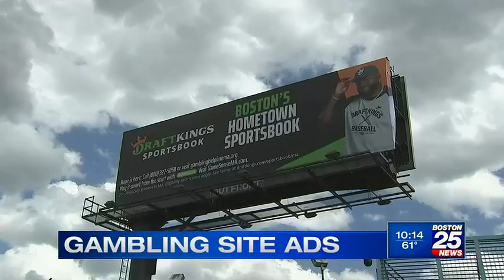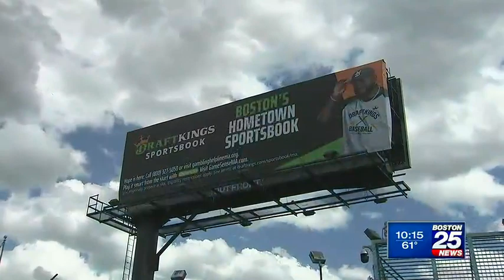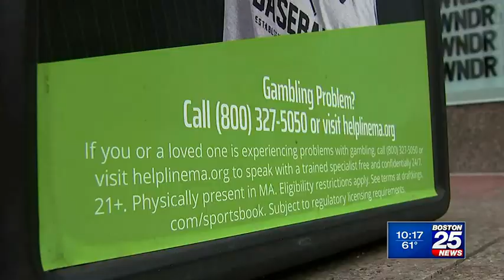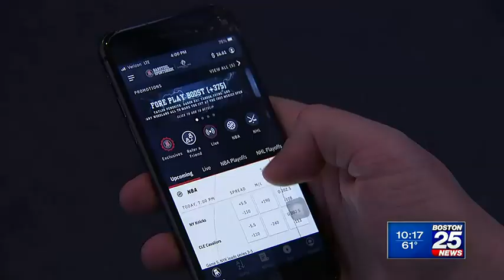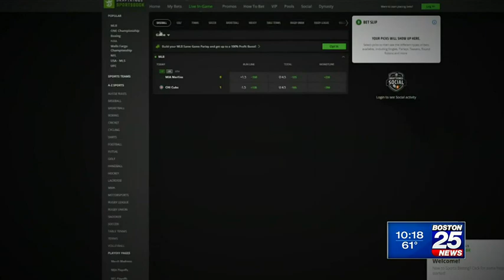25 Investigates: Sports betting could raise odds of problem gambling in MA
For gaming lobbyists Bill Pascrell and Martin Lycka, the legalization of online sports betting in Massachusetts – and the deluge of ads featuring Boston sports legends – heralds a fatal blow to illegal betting sites and provides a data-driven way to target hard-to-reach problem gamblers.

“Those legislators coming up with these crazy ideas to ban advertising, all that’s going to do is push people to the black market,” Pascrell, a partner at the nation’s largest statewide lobbying firm Princeton Public Affairs Group, told 25 Investigates in a wide-ranging interview with anchor and investigative reporter, Kerry Kavanaugh.

But for several public health experts and researchers, the head of the Massachusetts Council on Gaming and Health, a lawmaker and two problem gamblers, the legalization of online sports betting on March 10 means that it’s now easier and faster than ever for sports betting companies to target young adults and other vulnerable groups who may have never tried it otherwise.

“Young people are certainly of great, grave concern for us,” Marlene Warner, Chief Executive Officer of the nonprofit Massachusetts Council on Gaming and Health, told 25 Investigates.

“The speed of being able to bet on these online apps is as much a concern, in my opinion, as the greater accessibility,” Researcher Rachel Volberg, research professor in the Department of Biostatistics and Epidemiology in the School of Public Health at the UMass Amherst School of Public Health and Health Sciences, said.

As of early May just about 950,000 unique users in Massachusetts have signed up to bet on sports online, according to the state gaming commission.

“Back in the day, we had to get on planes or get in cars and drive to Atlantic City or fly to Las Vegas,” Marty Tirrell, who is in recovery from problem gambling, said. “Now, it’s in the palm of your hand.”

That’s why a growing chorus is calling for Massachusetts to further tighten its restrictions on ads touting online sports betting, despite pushback from the industry.

“Because it’s new, there’s still a lot more that we have to do to make sure it is not actually having the same effects as those in the black market would have on those young people,” Attorney General Andrea Joy Campbell, a Democrat, said in an interview with anchor and investigative reporter, Kerry Kavanaugh.

She added: “When you have sports betting on an addictive device, it compounds it and makes it even more difficult for a resident or a consumer to, frankly, not become addicted to gambling.”